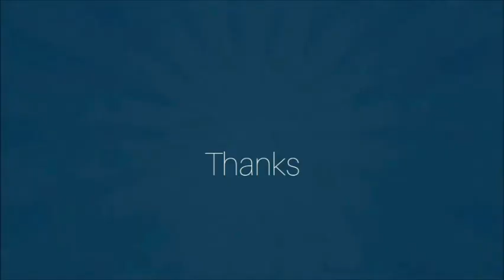مونيا بن فغول "نعناعة" تعتذر من الجزائريين "اسمحولي على مكبوتين"